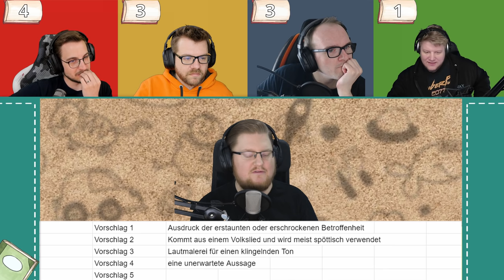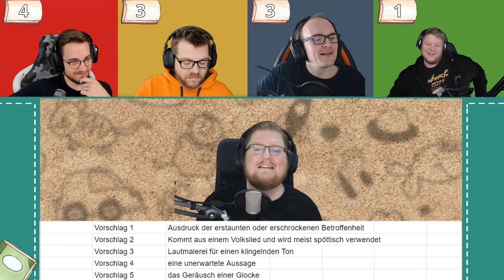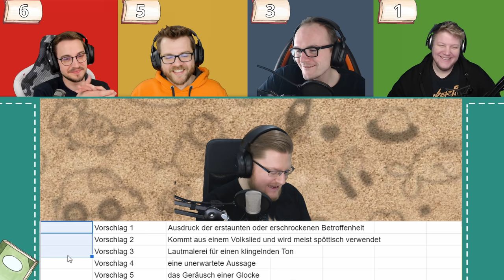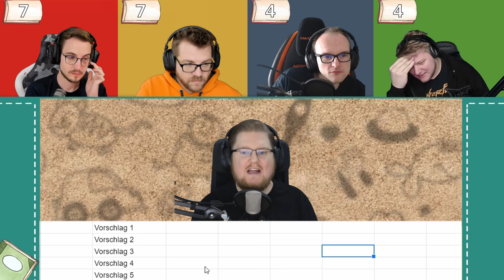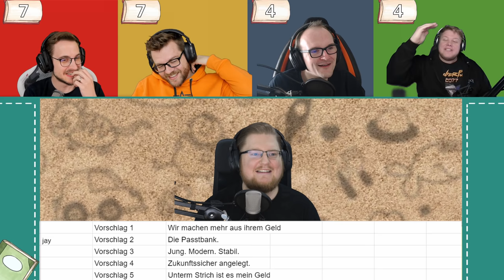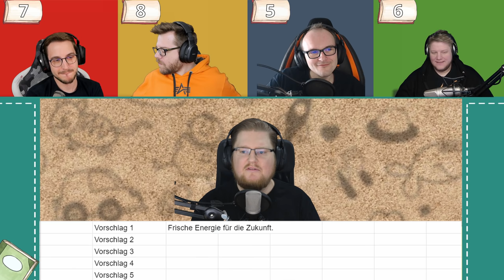Wir erfinden die besseren Slogans - Sloxikon Quiz!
Heute sind wir mal gut!